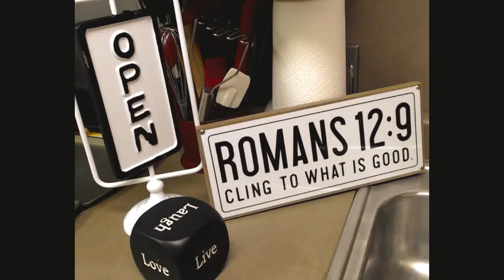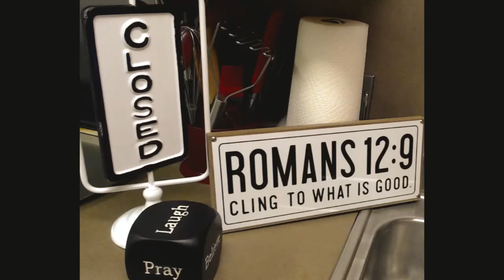Best Ever Loaded HomeMade Shrimp Nachos!!!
A "Mother and Daughter" collaborated Cooking Channel. In addition to, Arts and Crafts ideas. As we all know, our mothers cooking is always best. It can always take you back to your childhood years, and make you reminisce of all the good times. Come join us as we  go through some well-known changes using well-known flavors, full of season, spice and plenty of sweetness, to help you recall Your Special Gem (Jewel), as we do the same..."LETS GO"!!
( Ingredients and measurements are always in the description).